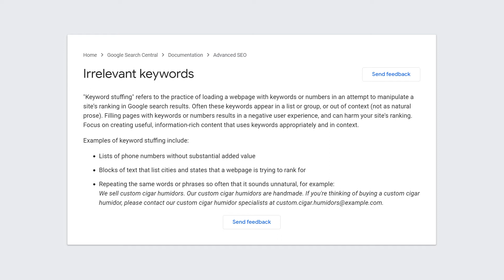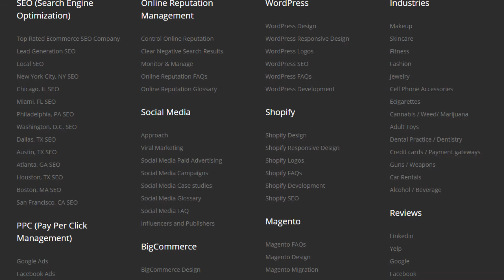Does Keyword Stuffing Help SEO?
In this video we will give you our professional thoughts on keyword stuffing.

Mentioned articles and videos
Irrelevant keywords: